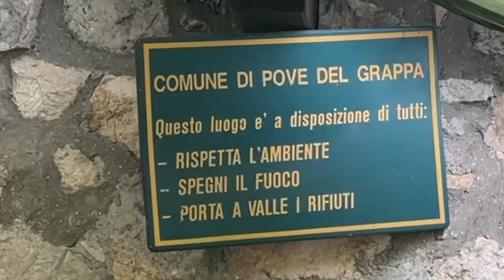Pove del Grappa, Capitello del Cornon Festa del 1° Maggio 2024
E' la tradizionale festa del 1°Maggio nel Capitello del Cornon. Organizzazione a cura dei volontari "Amici del Cornon". Un momento prezioso di aggregazione per i cittadini di Pove del Grappa in un ambiente unico per panorama che si può godere e per l'atmosfera di festa che si crea.
Grazie agli "Amici del Cornon"